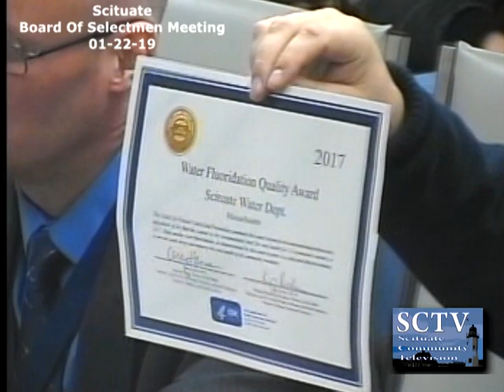Scituate Board Of Selectmen Meeting - 01/22/19